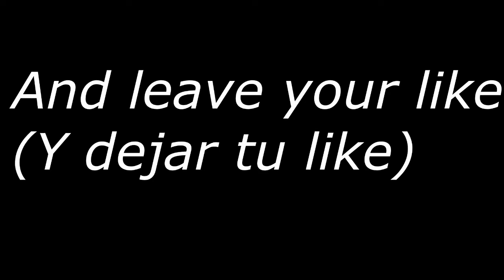100% Handmade Necklaces